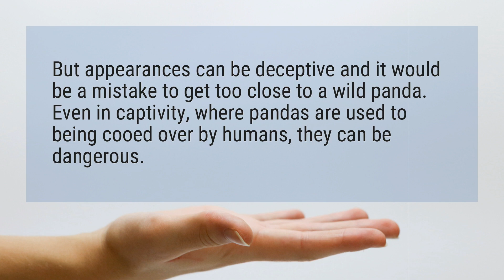Are pandas friendly?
But appearances can be deceptive and it would be a mistake to get too close to a wild panda. Even in captivity, where pandas are used to being cooed over by humans, they can be dangerous.

Reference:
BBC - Earth - The truth about giant pandas